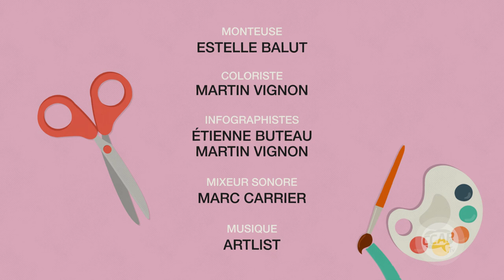Couronne d'automne | Bricole Rigole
Marie-Pier Métivier accompagne des tout-petits dans des projets de bricolage simples et amusants. Cette semaine, elle bricole une couronne d'automne en compagnie de Thomas, 5 ans.

Matériel requis :
- Assiette de carton jetable
- Colle liquide blanche
- Feuilles d'automne
- Ciseaux
- Cocottes (ou autres décorations)

Étape 1 : Prendre l'assiette de carton jetable et à l'aide des ciseaux, y découper le fond.

Étape 2 : Étendre de la colle blanche liquide sur le tour de votre assiette afin d'y coller les belles feuilles d'automne que vous aurez préalablement cueillies! Laisser aller votre créativité et collez des feuilles sur votre couronne!

Vous pourriez y ajouter des cocottes, des petits bouts de branche de pin etc.

Étape 3 : Faire sécher la couronne et fixez-la au mur ou à l'aide d'une ficelle!

Variantes : Utiliser le même principe pour faire une couronne pour décorer une chambre d'enfants avec des paillettes, des pompons, des petits objets qu'ils adorent! Faites des couronnes pour une fête à l'aide de serpentins et de confettis! Laissez aller votre imagination!